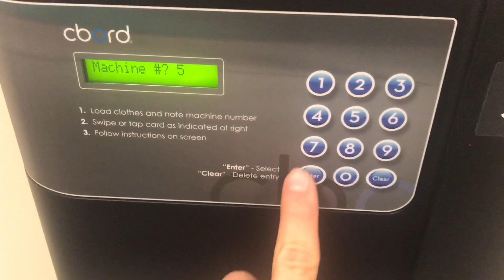Vlogmas 2019 Day 5: let’s get lit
we have some more lasts of the semester and our FIRST lighting of the lawn :D